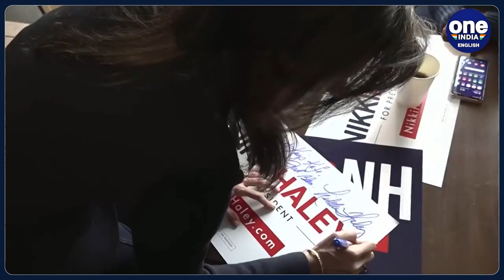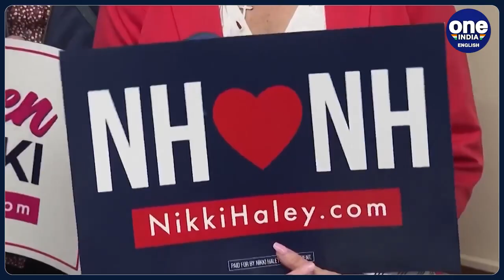South Carolina Republican Primary: Is this Nikki Haley's final chance to challenge Trump? | Oneindia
In a high-stakes showdown, former President Donald Trump is vying for a decisive victory in the South Carolina primary, aiming to secure his fourth consecutive win and deal a significant blow to his last major rival, Nikki Haley, for the Republican nomination.